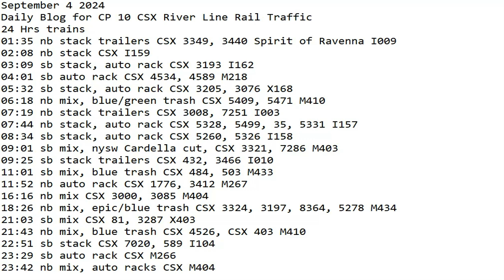September 4 2024 BigTrains.TV CP 10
24 Hrs trains
01:35 nb stack trailers CSX 3349, 3440 Spirit of Ravenna I009
02:08 nb stack CSX I159
03:09 sb stack, auto rack CSX 3193 I162
04:01 sb auto rack CSX 4534, 4589 M218
05:32 sb stack, auto rack CSX 3205, 3076 X168
06:18 nb mix, blue/green trash CSX 5409, 5471 M410
07:19 nb stack trailers CSX 3008, 7251 I003
07:44 nb stack, auto rack CSX 5328, 5499, 35, 5331 I157
08:34 sb stack, auto rack CSX 5260, 5326 I158
09:01 sb mix, nysw Cardella cut, CSX 3321, 7286 M403
09:25 sb stack trailers CSX 432, 3466 I010
11:01 sb mix, blue trash CSX 484, 503 M433
11:52 nb auto rack CSX 1776, 3412 M267
16:16 nb mix CSX 3000, 3085 M404
18:26 nb mix, epic/blue trash CSX 3324, 3197, 8364, 5278 M434
21:03 sb mix CSX 81, 3287 X403
21:43 nb mix, blue trash CSX 4526, CSX 403 M410
22:51 sb stack CSX 7020, 589 I104
23:29 sb auto rack CSX M266
23:42 nb mix, auto racks CSX M404